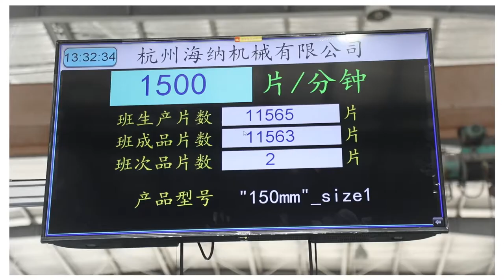Pantyliner machine manufacturers in china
Haina Machinery